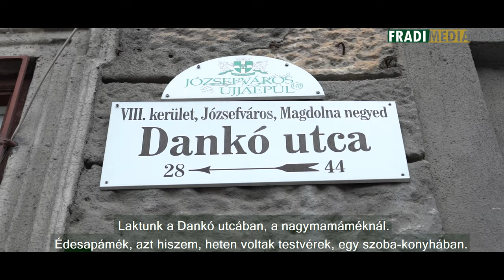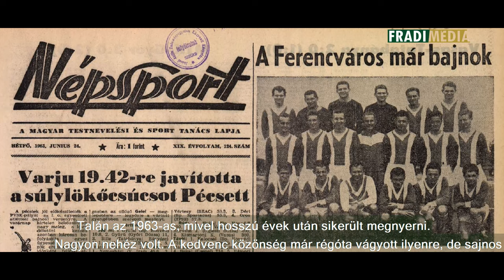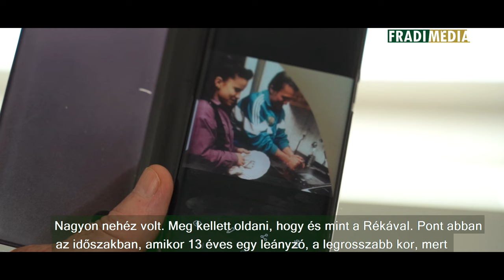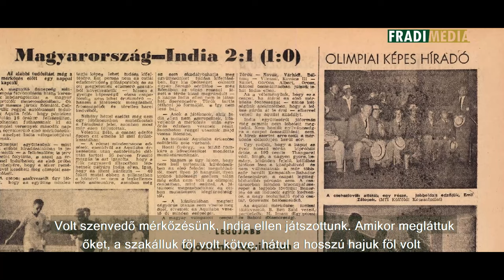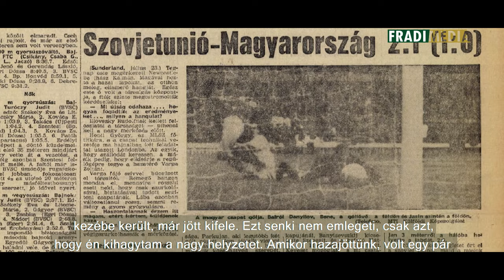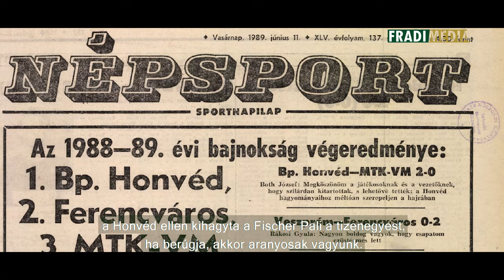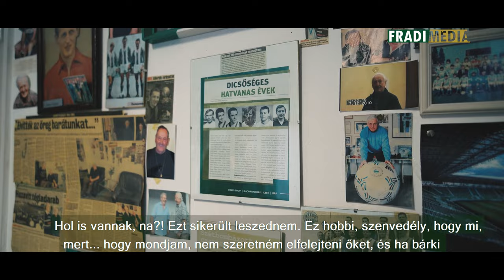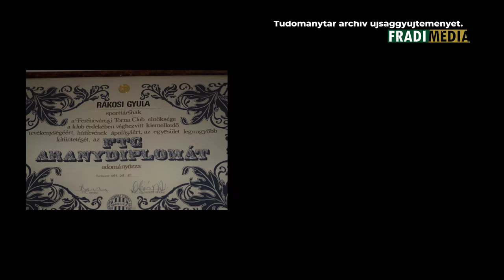FradiMédia | 70 év a Fradiért - Rákosi Gyula élete| 2023.10.12.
Itt megnézheti a 85 éves, és a Ferencvárosi Torna Clubot 70 éve szolgáló Rákosi Gyuláról készült dokumentumfilmet, a FradiMédia által készített "70 év a Fradiért" című alkotást, amely 70 percben mutatja be az FTC klublegendájának életét és pályafutását.